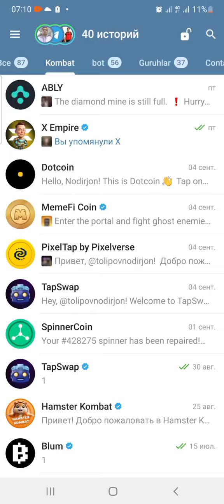hamsterkombat Hamster kombat kalit olish video 14-sentabr Hamster Kombat unlock video September 14